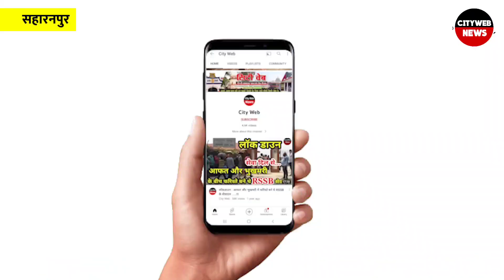अंबेहटा पीर के बीच बाजार में लोगो ने चेयरमैन बनाने के बारे मे क्या कहा | Saharanpur| chunav